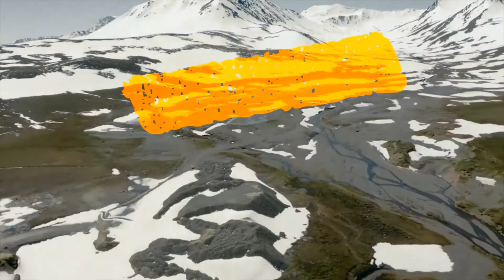Hans Dahlgren - The Mountains of Issyk-Kul